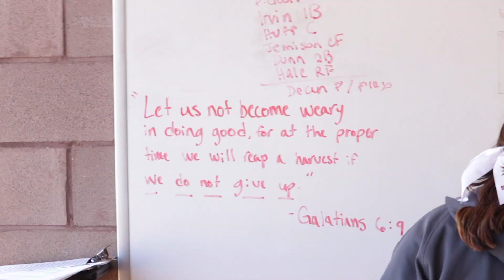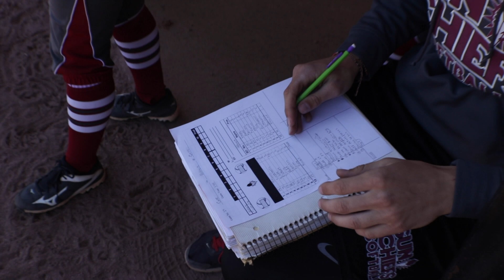Vlog #14 - Wisdom teeth madness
I get my wisdom teeth taken out and I don't remember all of what I was doing but some of it I faintly do haha. Then we have two softball games and then later go to the sportsman banquet where guest speaker Chip Minton grabs our attention and shares his testimony.